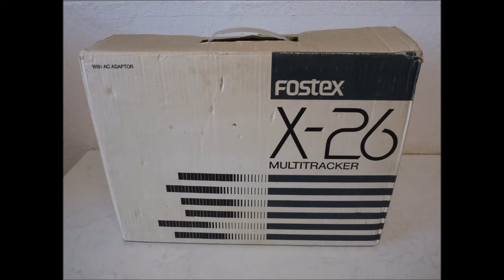FOSTEX X-26 Multitracker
Multitrackrecorder 4 Channel / 4 Kanal Kassettenrecorder